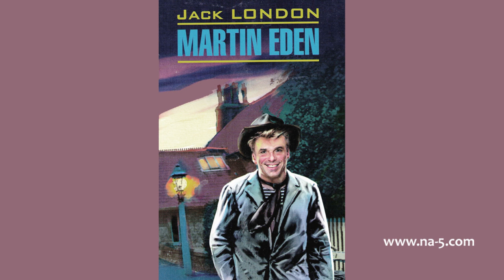34 - Chapter XXXIV